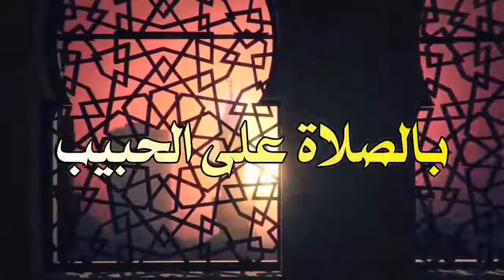إذا ذخلت بيوت الناس فكن أعمى وإذا خرجت منها فكن أبكم فكن أنت نفسك